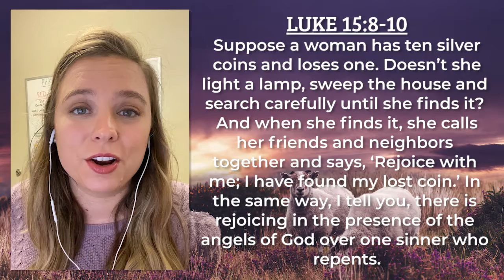Rooted Devo 1/20 - Jesus Values You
This week we're talking about the Parable of the Lost Coin, and how Jesus values each and every one of us!